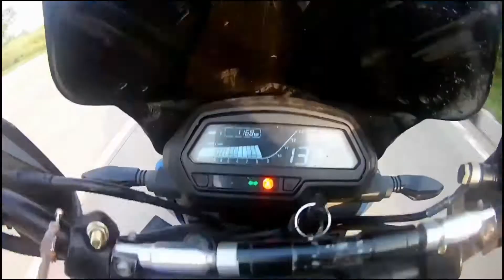Duke390 vs Apache 310 vs Dominor400 [DRAG+TOP END]